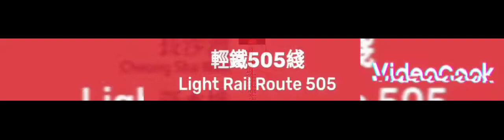港鐵路線代表顏色對應的輕鐵路線顏色